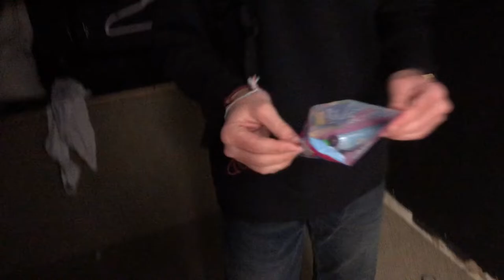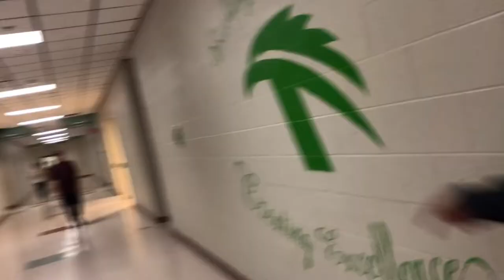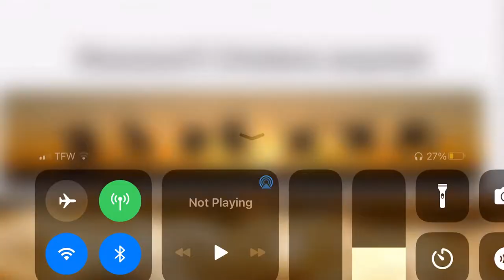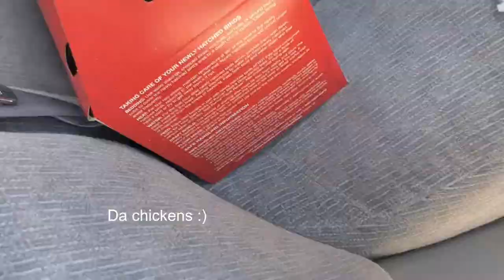Getting Chickens for our Teacher!! (Friday School Vlog ep.1)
Hello, today me and a few of my friends went to get our teacher some bebe chickens because we felt like being nice and the extra credit was sounding tempting as well. Hope you enjoyed the video links to all the things below :)

Song Used "Hot Stuff" by TOLEDO